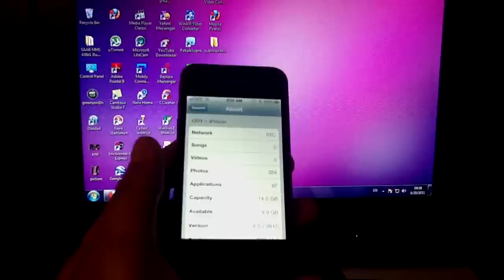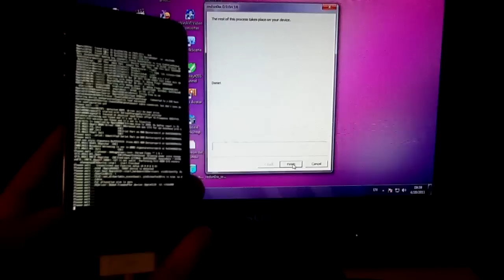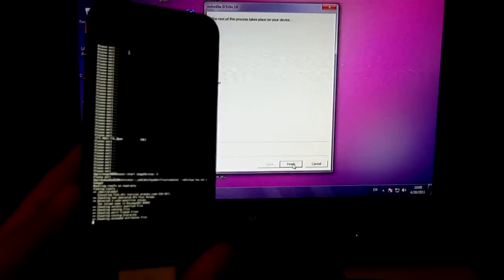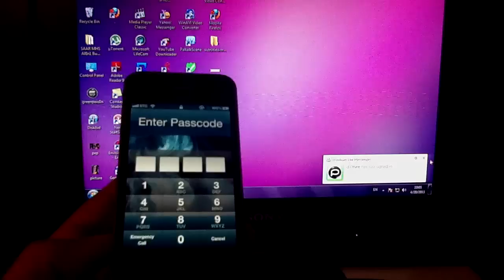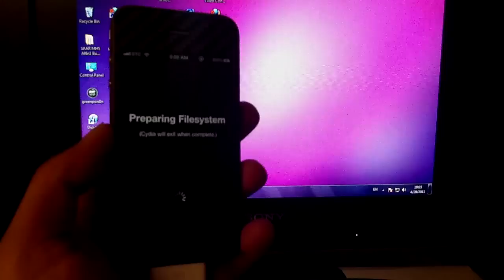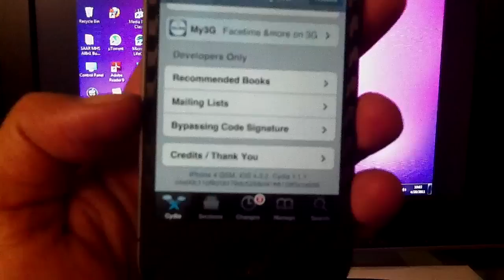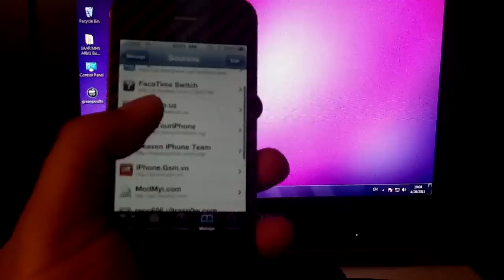How to Jailbreak iPhone 4 Using RedSn0w 4.3.2 ''untethered''